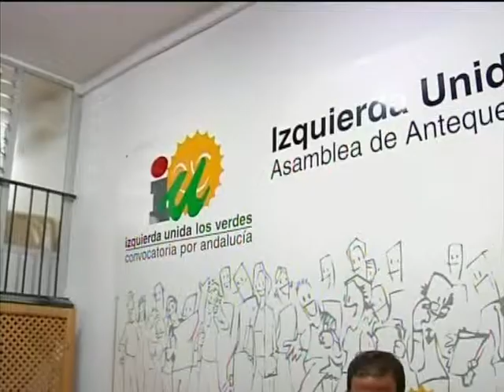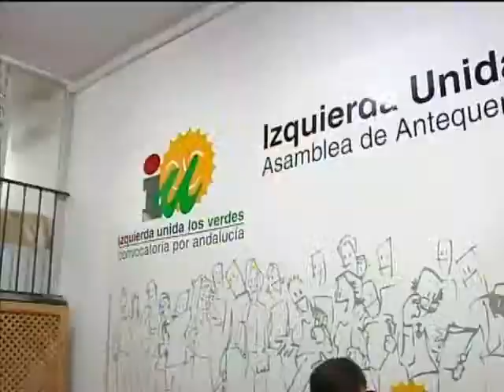Dos jóvenes de Antequera se quedan sin plaza en el Conservatorio profesional